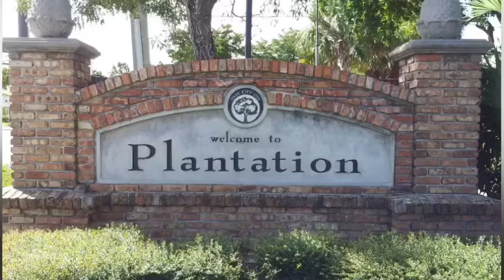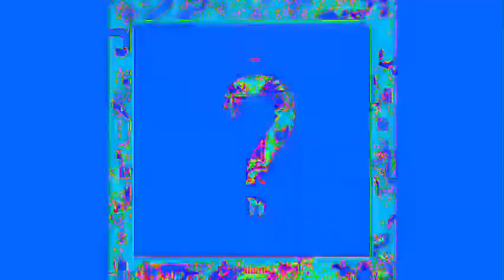XxxTentacions’s Vedic Birth Chart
Xxxtentacion’s Astrology chart.